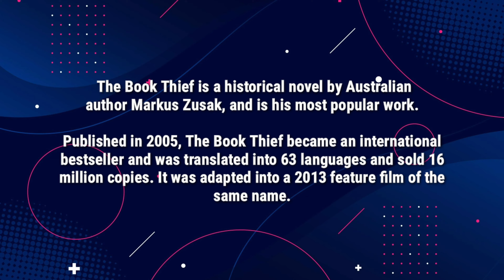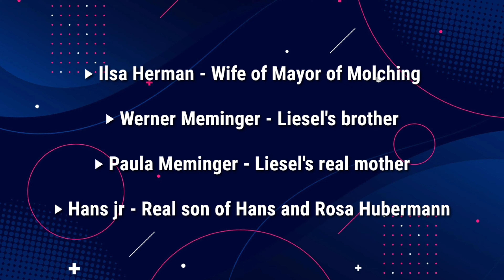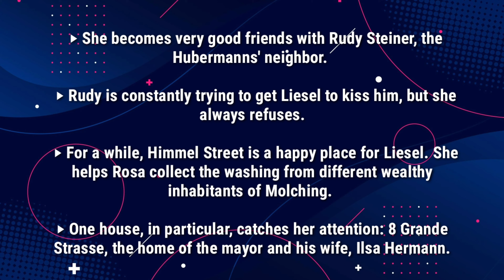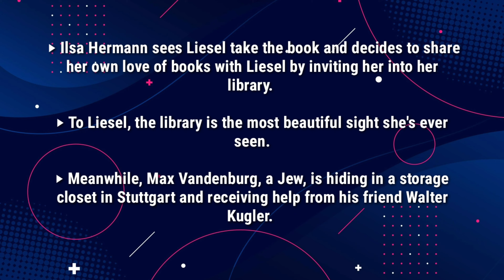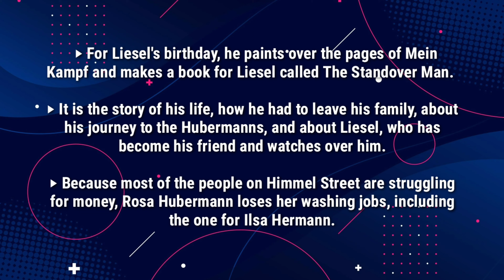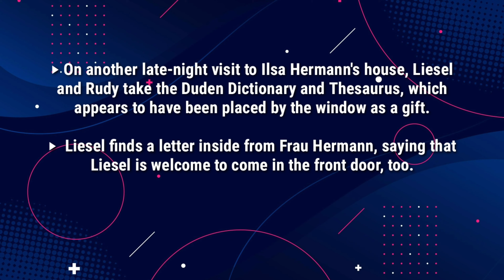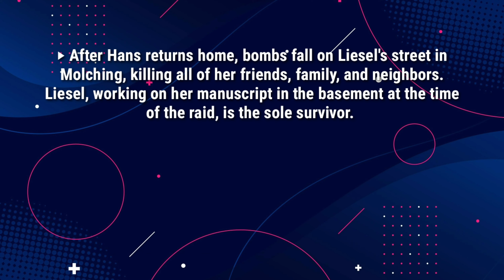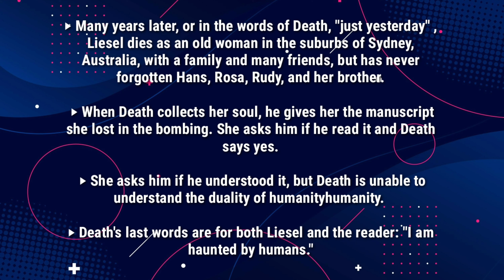THE BOOK THIEF by Markus Zusak summary in Tamil with notes | Historical novel about Nazism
Here is the summary of "The Book Thief" by Markus zusak in Tamil - @Ferminjohn

The Book Thief is a historical novel by Australian author Markus Zusak, and is his most popular work. Published in 2005, The Book Thief became an international bestseller and was translated into 63 languages and sold 16 million copies. It was adapted into a 2013 feature film of the same name.